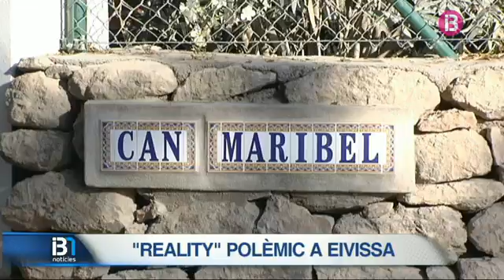Resum Notícies Migdia 27-07-16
Notícies Migdia

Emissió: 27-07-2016